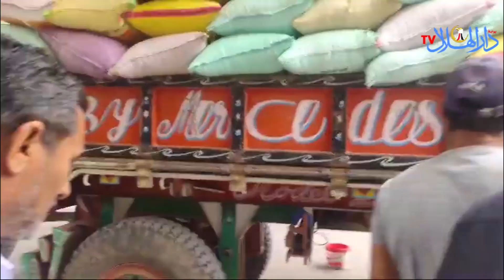سنابل الخير في الدقهلية.. موسم حصاد القمح